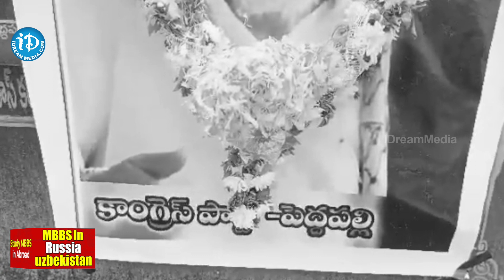గద్దర్ చిత్ర పటానికి నివాళులు అర్పించిన మాజీ ఎమ్మెల్యే విజయరమణ రావు| Vijaya Ramana Rao on Gaddar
MLA Vijaya Ramana Rao on Gaddar